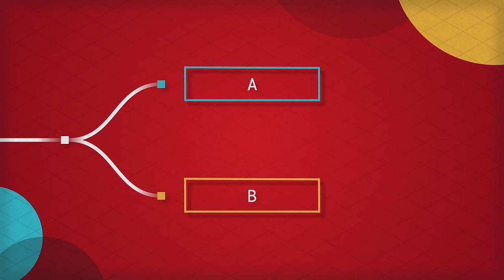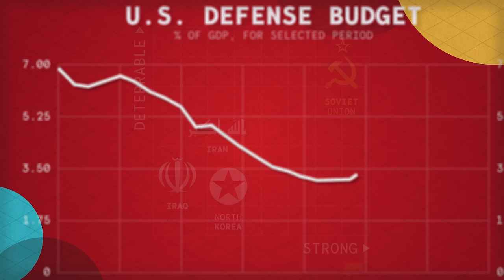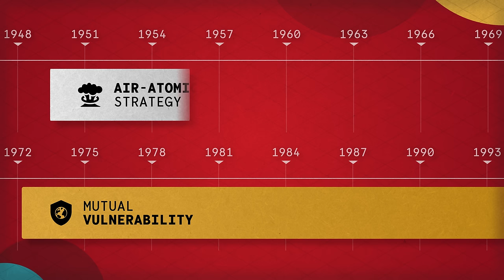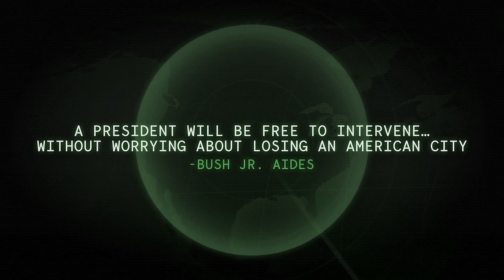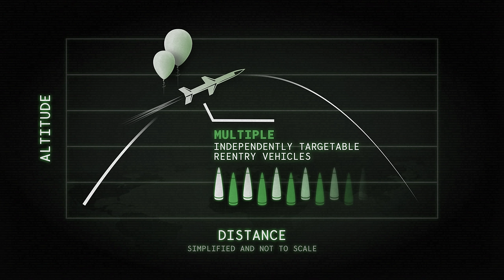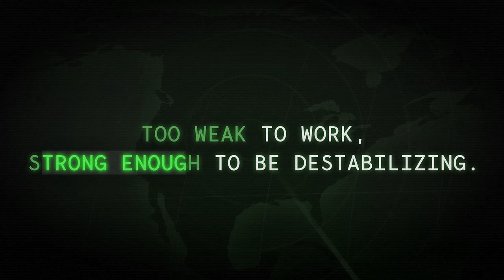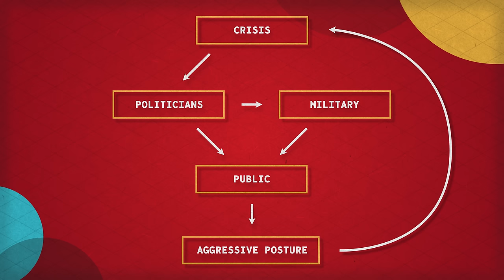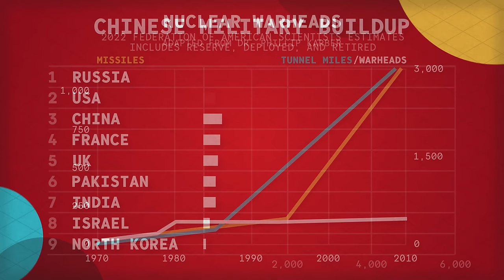America's Dangerous Obsession With Invincibility